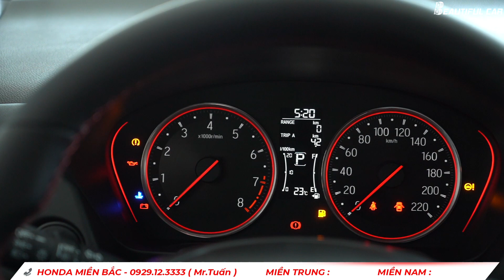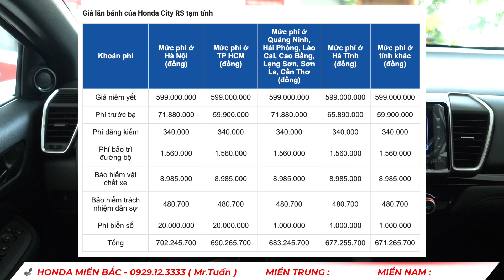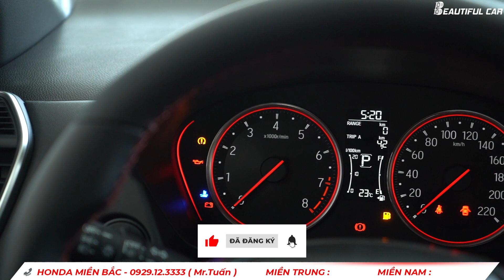Giá Xe Honda City Lăn Bánh Tháng 4 - Xuống Đường Hoàn Thiện Chỉ 527 triệu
Giá Xe Honda City lăn bánh tháng 4/2022 - Chỉ từ 527 triệu
Beautiful CAR - Xe Đẹp Cho Mọi Nhà